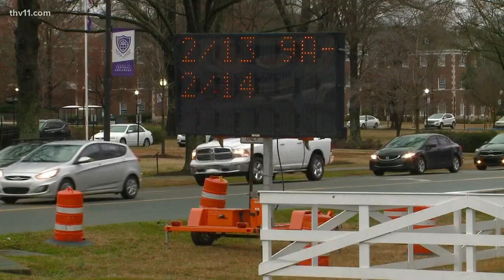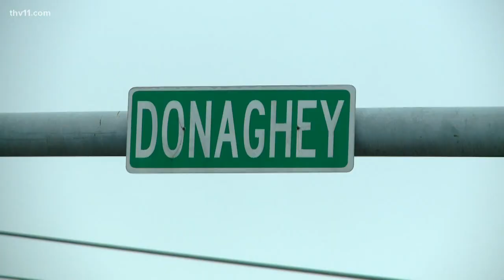Yes, 3 new roundabouts are coming to Conway near UCA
Major construction will soon begin on Donaghey Avenue in Conway that will bring even more roundabouts to the city.